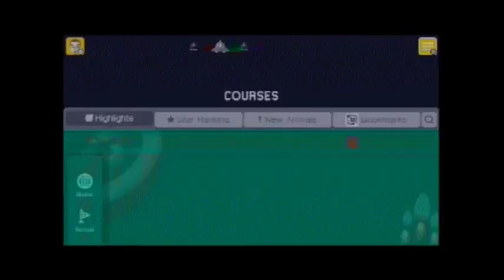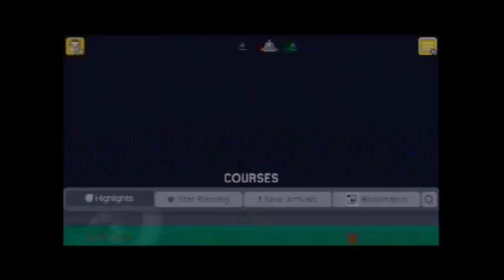Super Mario Maker: Playing Your Levels #47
This time I go to Highlights in Course World. Even after not playing this in a while, I'm finding no shortage of terrific levels in this game. :)